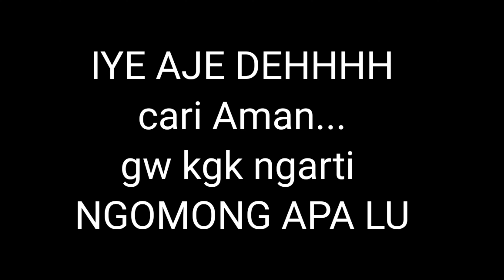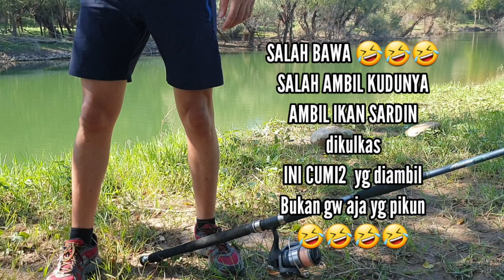PANTESAN BETAH SPOT FAVORITNYA PONAKAN SELAMA 25 TAHUN TERAKHIR YA DISINI !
SAYA MAU MENGUCAPKAN SELAMAT ULANG TAHUN KEPADA ADIKU TERCINTA
QINTOY 🥰😘❤👇 intip channelnya dia guys coba menurut kalian adik kandung atau adik angkat hayooooo

Semoga Panjang Umur Sehat Dilimpahkan Rezekinya Dan Bahagia selalu pokoknya...

love youuuu